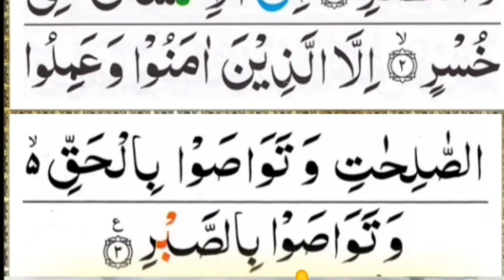Surah Al Asr 10 Time Repeat with Tajweed By Quran learning for kids